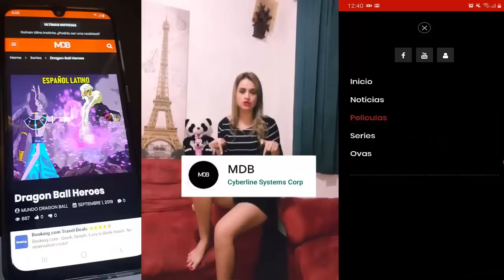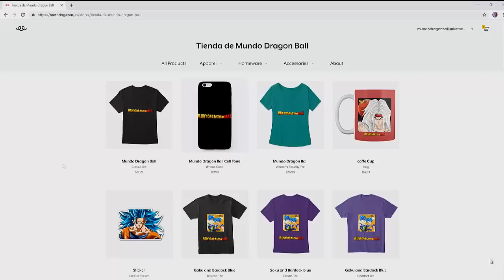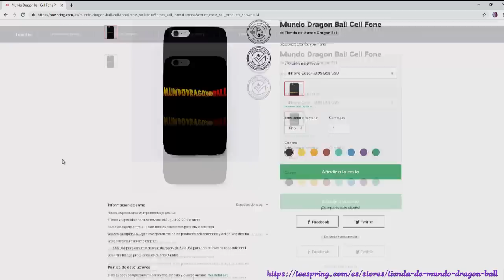Cosas que Goku pudo hacer y Vegeta Nunca Pudo Lograr - Dragon Ball Super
⭐️Videos Recomendados⭐️

►Motivos comerciales